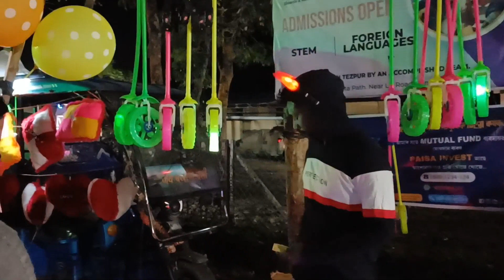Christmas Vlog 2022 | Christmas in Tezpur | Merry Christmas ☃️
Wishing you a Merry Christmas and a Happy New Year in advance .Sorry for the late upload guys.